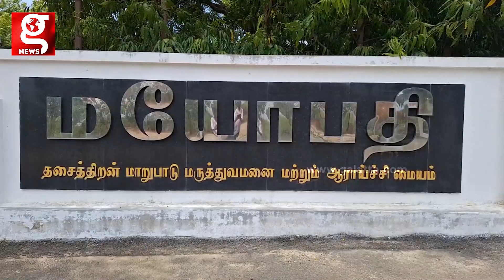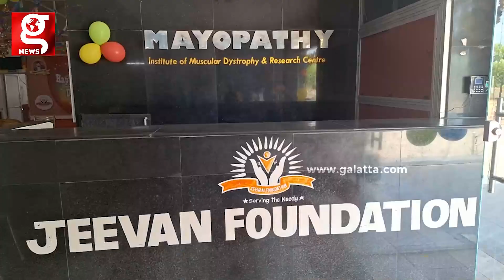யாருக்கும் தெரியாத நெப்போலியனின் மற்றொரு முகம்..!